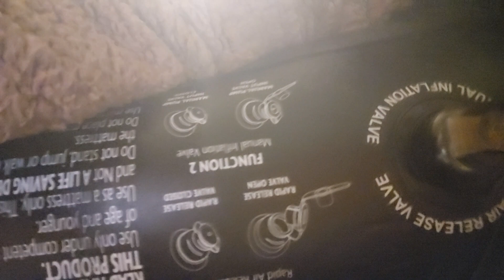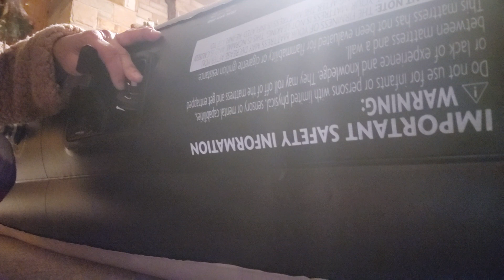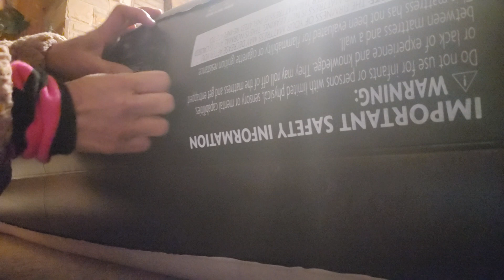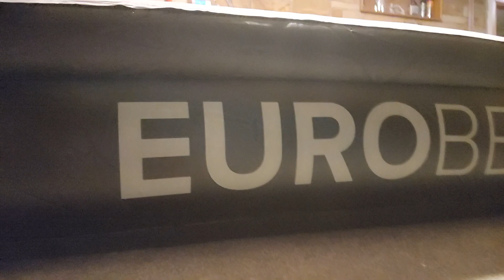Eurobed Inflation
Eurobed inflation is ready to sleep. Electric pump maximum load 250 kg maximum pressure 3kpa @lornalogroleoveras